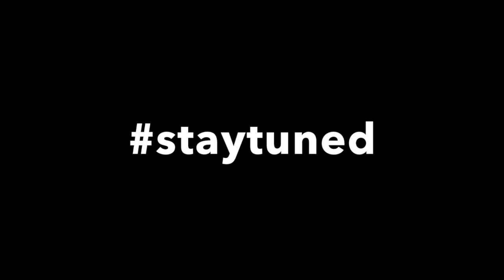VloggyWeekends 40: Photoshoot and Latex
This weekend, I did a photoshoot for my Seline/Underworld cosplay and Abi sue did her sexy vampire shoot as well. Other than that, I worked on Batgirl of Burnside in Latex, getting both the zipper into the suit as well as creating the cape ;) And I refreshed my eyebrow microblading too.